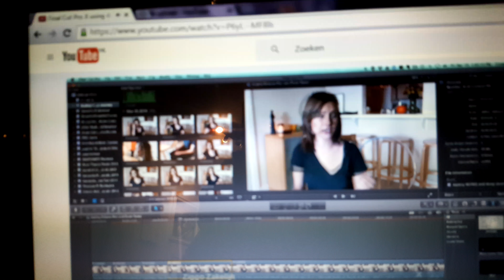C4K 20160619 2247441